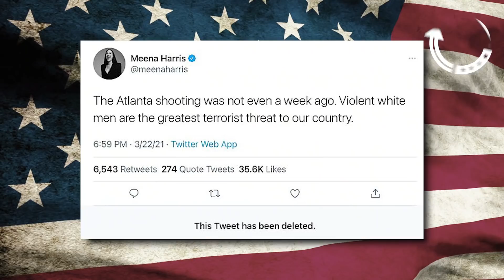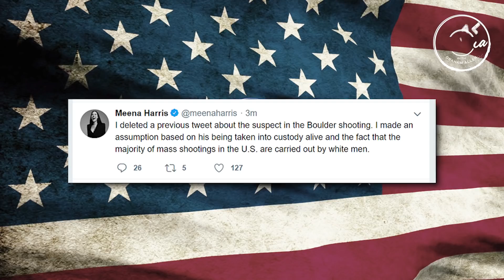COME TAKE IT!!! [Real America Episode 43]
We can all acknowledge the tragedy that happened in Boulder, Colorado. It was a devastating act of terror on innocent Americans.

But we need to talk about the emotional appeals to dismantle and infringe on OUR CONSTITUTIONAL RIGHTS.🇺🇸